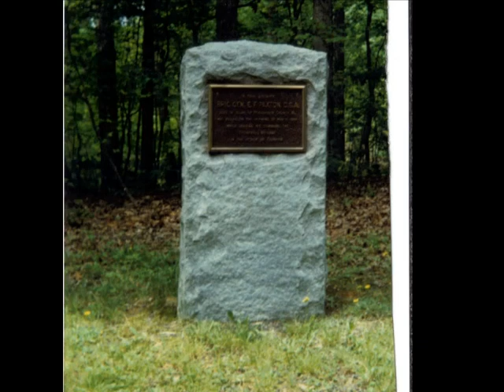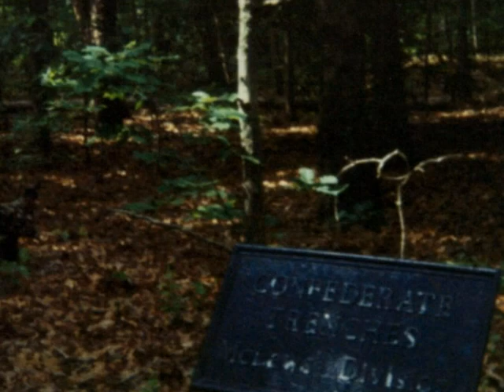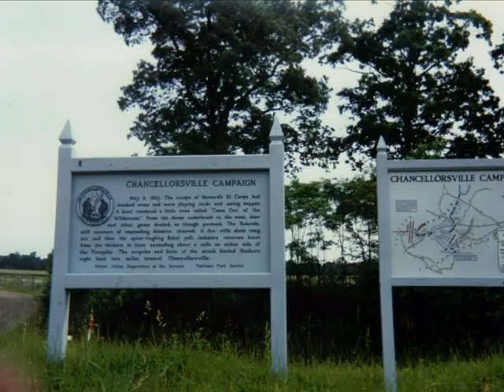Battle of Chancellorsville, May 1863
A photographic essay of Virginia's Civil War battlefield at Chancellorsville.